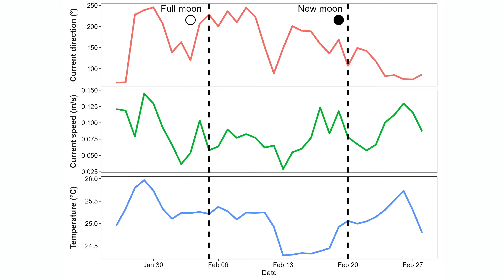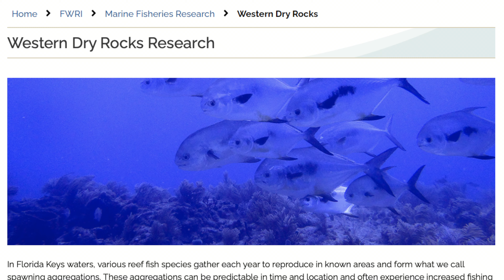Western Dry Rocks Research: Current Meter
Current speed, direction, and temperature, can influence reef fish behavior at spawning aggregation sites. Current meters are deployed to better understand how the currents during the seasonal closure at Western Dry Rocks influence reef fish behavior.